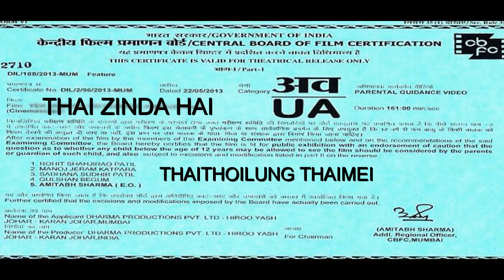My Life@Bhonsala Military School: Golden Period